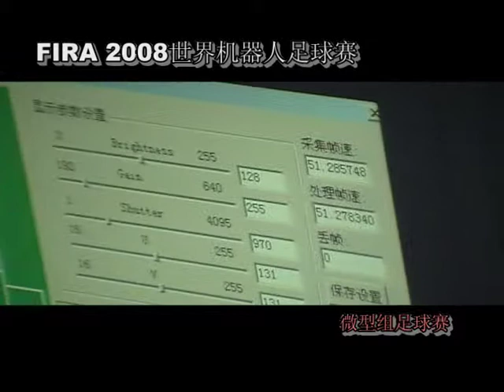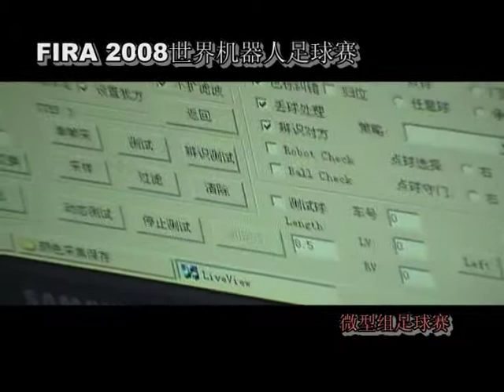FIRA2008微型足球赛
minirobot